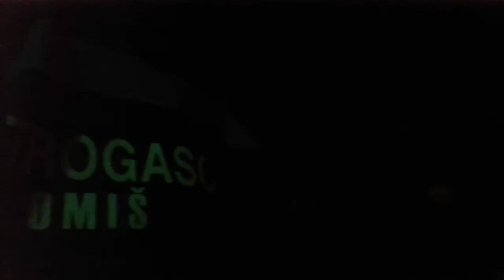Omiš, 18. Moto party 😀uz bend Ljuta kuća i super Plesačicu, 23.09.2017👍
Divan 18. Moto susret od 21. do 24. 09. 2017. izvrsno su zacinitli zadnju večer, subota, bend LJUTA kuća , a iza njih Marijan Ban i Diktatori 😀 njih nisam snimila , jer sam otišla .😀